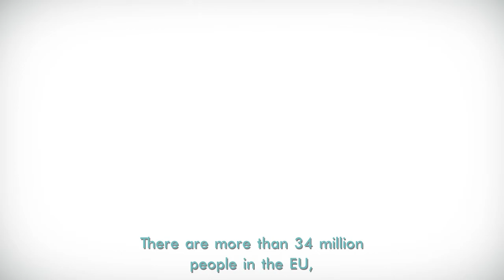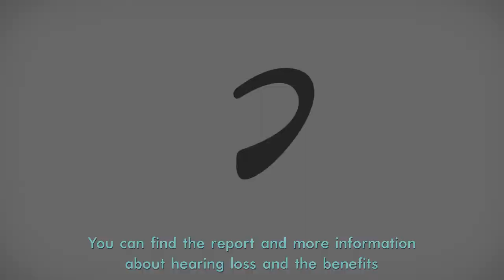34 million people in the EU live with a disabling hearing loss!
34 million people in the EU live with a disabling hearing loss!

The report, “Hearing Loss - Numbers and Costs”,  finds that there are 34.4 million people with a disabling hearing loss (35 dB or greater) in the EU.